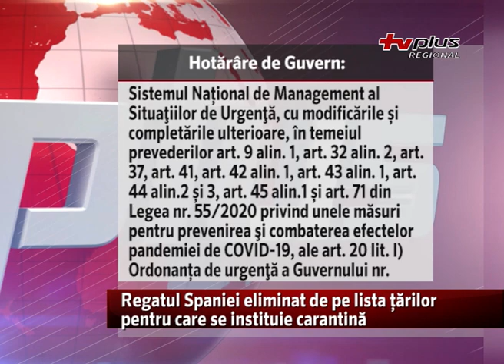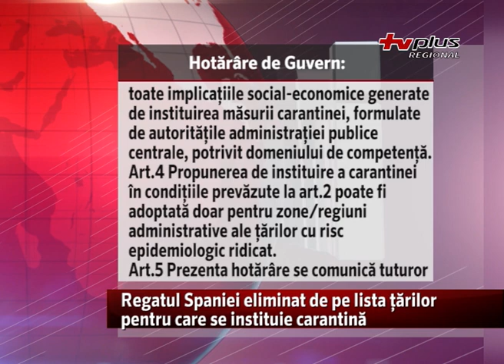Regatul Spaniei eliminat de pe lista țărilor pentru care se instituie carantină